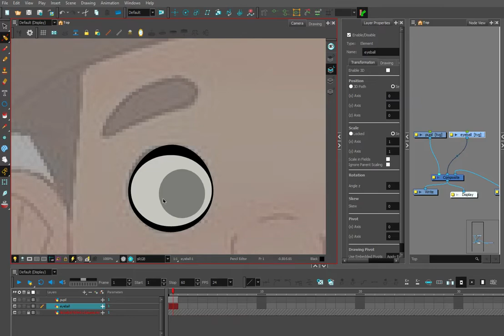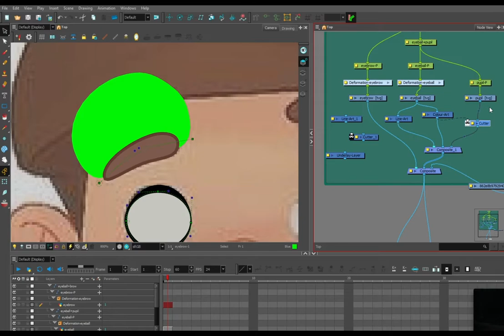Rigging eyes in Toon Boom Harmony